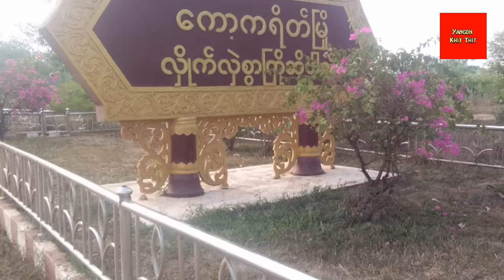Yangon Khit Thit သတင်းဌာန၏ဧပြီလ ၂၃ ရက်နေ့၊ ညနေခင်း 6 နာရီခွဲအထူးသတင်း